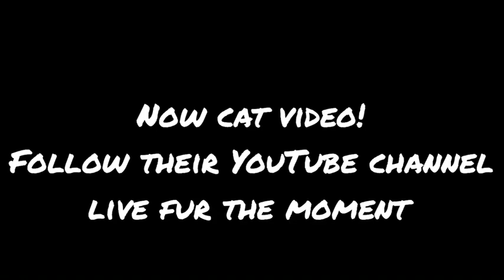Who Are We At Babe’s Treasure Chest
Hi everyone!!! This is a quick intro to who we are here at Babe’s Treasure Chest!
YouTube cat channel: Live Fur The Moment

We’ll be picking our favorite comment to highlight on our next video!!